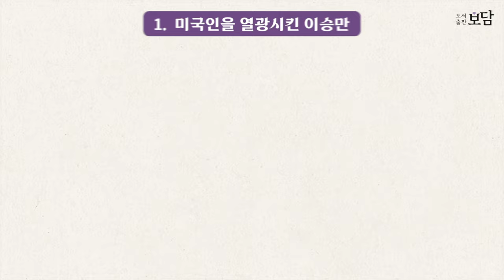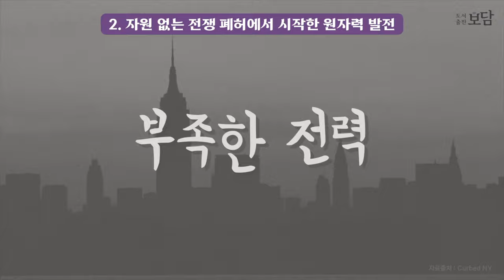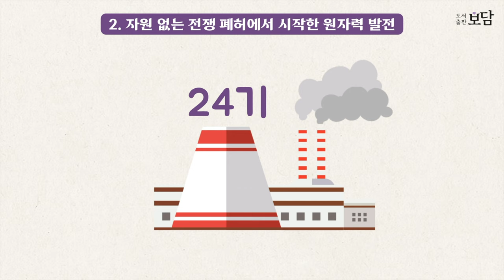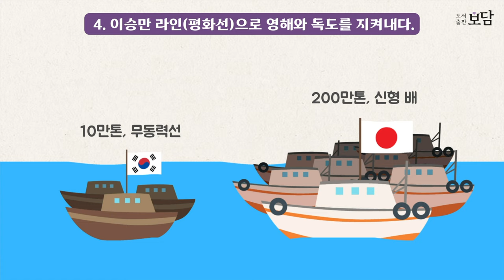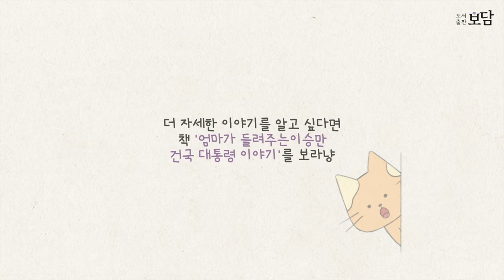[동영상으로 만나는 이승만 건국 대통령 이야기] 7. 미래를 내다본 이승만(Eng Sub)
[동영상으로 만나는 이승만 건국 대통령 이야기]

일곱번째 이야기 : 미래를 내다본 이승만

✔ 책 '엄마가 들려주는 이승만 건국 대통령 이야기'를 기반으로 제작한 영상입니다

✔ 매주 목요일 업로드 예정

✔ 온라인 서점 바로가기

✔ 도서출판 보담 SNS